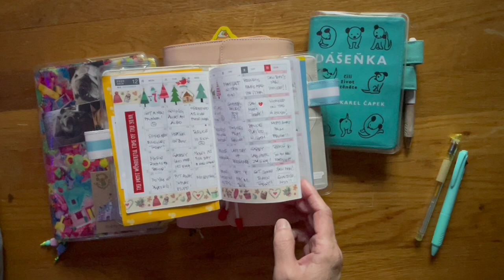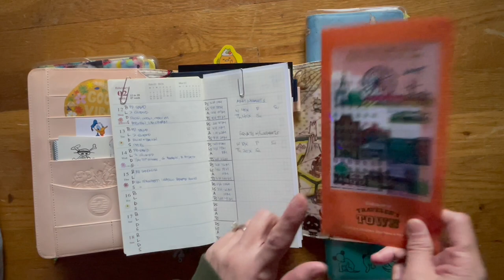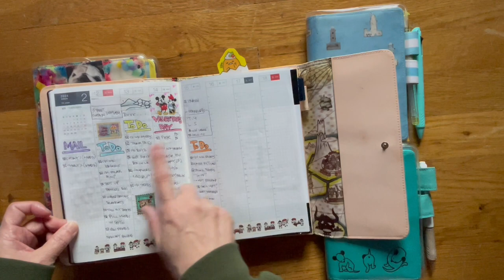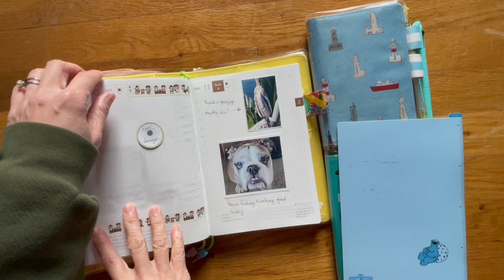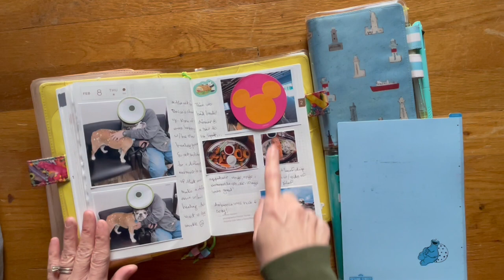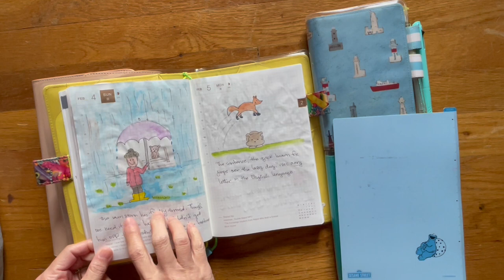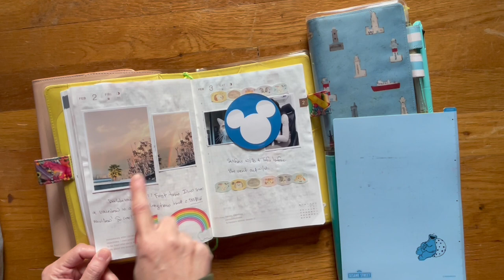After the Pen |Hobonichi A6 Techo | A6 Weekly Supplement | Hobonichi HON and Cousin | February, 2024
I had hope to have done more in my planners, but life threw a bunch of curve balls.  Learning to give myself grace and learning to try to work through it.  Easy to say.  Hard to do.

FOBBV - Big Bear Bald Eagle Live Nest - Cam 1